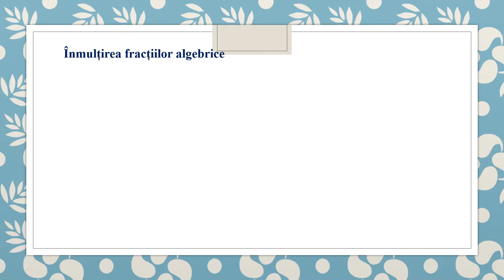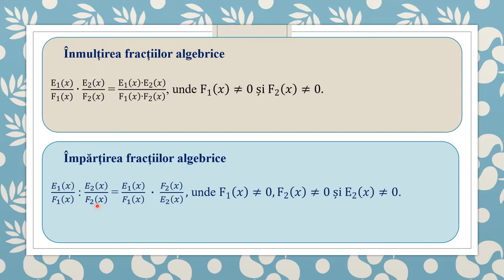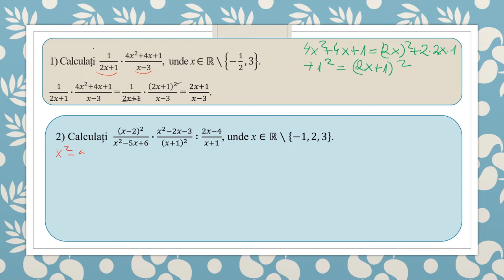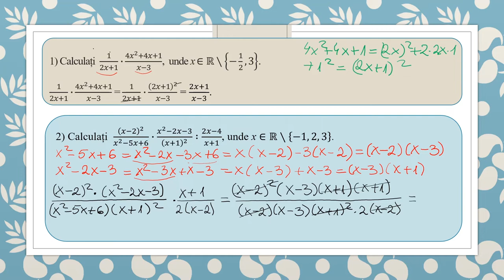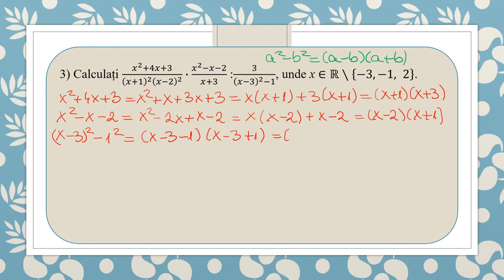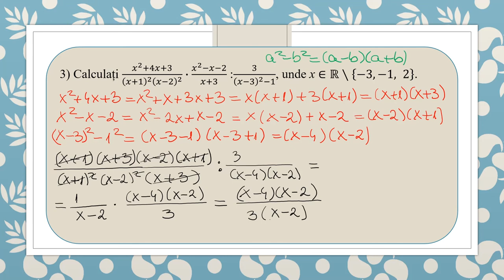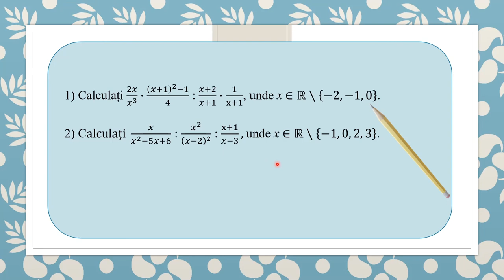Înmulțirea și împărțirea fracțiilor algebrice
Resursa propusă se poate folosi pentru a organiza o activitate de învățare de reactualizare a cunoștințelor, având la bază noțiunile de fracție algebrică, descompunere în factori, formule de calcul prescurtat, simplificarea factorilor într-un produs.
Depinde de scopul activității, poate fi folosită integral, sau secvențial pentru a consolida anumite competențe: descompunerea în factori a unei expresii algebrice, înmulțirea și împărțirea fracțiilor algebrice.